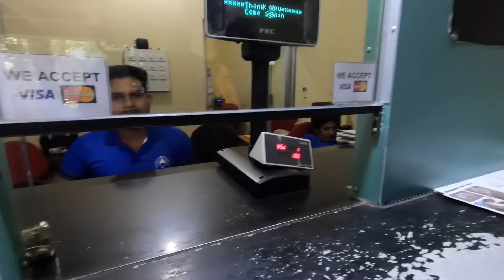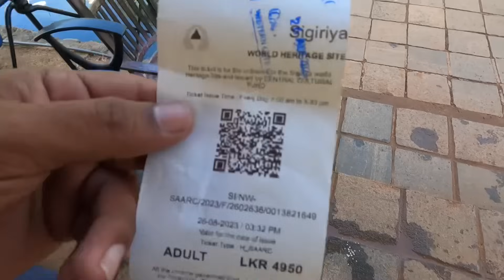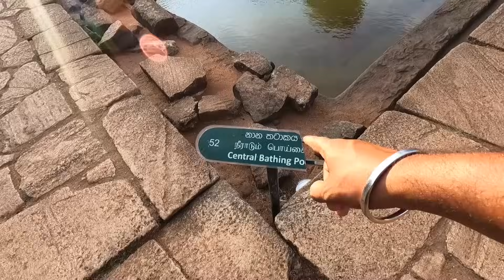ਕਿਵੇਂ ਦੀ ਹੈ ਰਾਵਣ ਦੀ ਸੋਨੇ ਦੀ ਲੰਕਾ || Ravan Di Sone di Lanka || Lion Rock Sri Lanka || Sikh Traveller